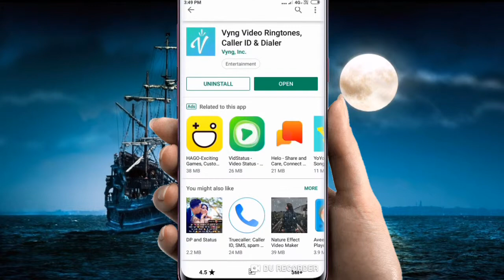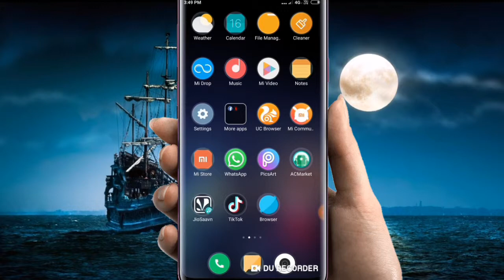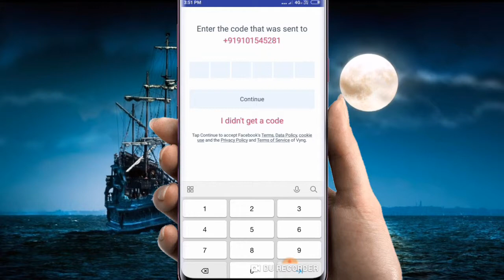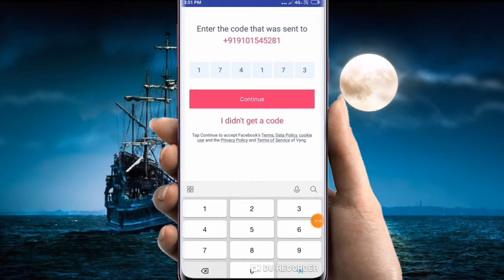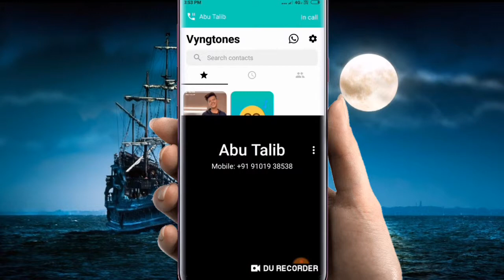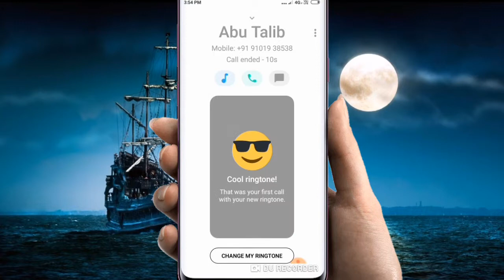how to new app Vyng audio calling video save💾// technicalDiD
Vyng Video Ringtones, Caller ID & Dialer
Vyng, Inc.